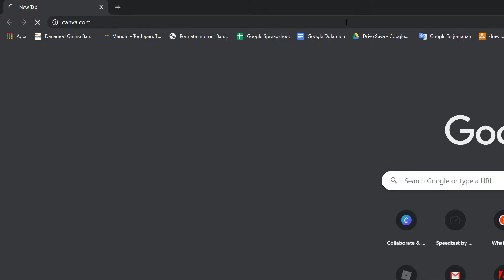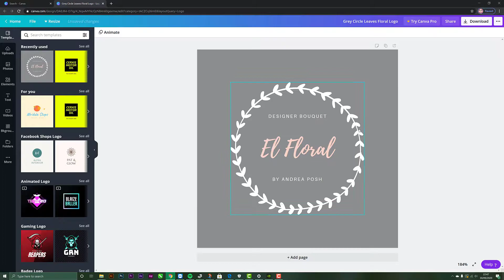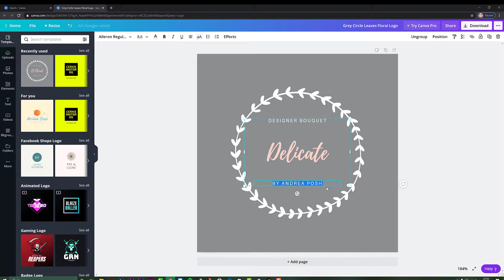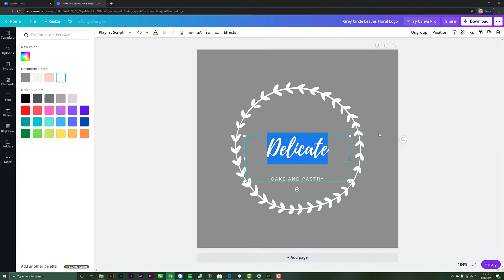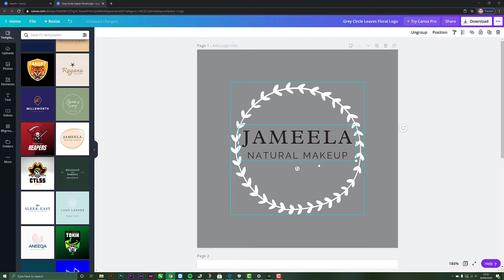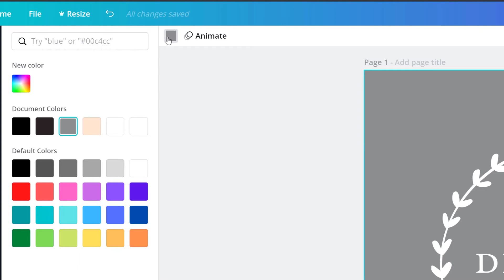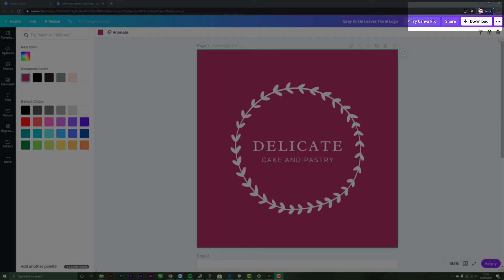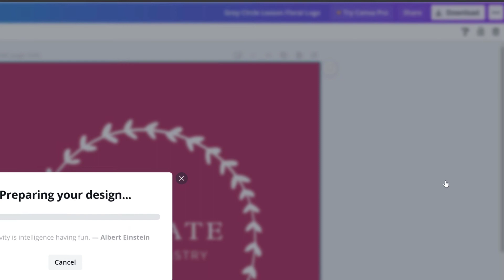Membuat logo dengan canva cara mudah dan cepat (Pemula) 2020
Tutorial singkat membuat logo bisnis untuk online shop atau bisnis lainnya dengan mudah, cepat dan gratis.